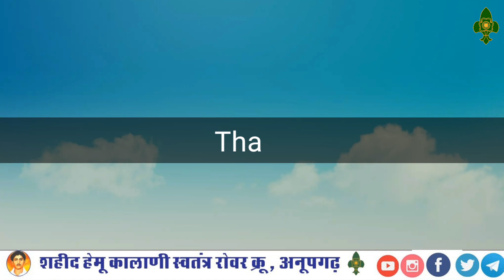नुक्कड़_नाटक विषय -- पक्षपात को तोड़ना और लिंग समानता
राजकीय उच्च माध्यमिक विद्यालय 2pgm के स्काउट व गाइड द्वारा नुक्कड़ नाटक का आयोजन किया गया। इसमें राजकीय उच्च माध्यमिक विद्यालय 2pgm के प्रधानाध्यापक राकेश गोदारा, सरपंच राजबाला जी, स्काउट मास्टर जसविंद्र सिहँ, गाइड कैप्टन मंजू बसेर व अन्य माननीय सदस्य उपस्थित हुए।
पूनम वर्मा, पूनम, रिया,सिमरजीत,माया,कविता,,,,,रश्मि वर्मा, दिनेश, बुधराम, मोहनलाल ,रामकरण, व अन्य स्काउट व गाइड ने भाग लिया।इस नाटक के जरिए स्काउट व गाइड ने लोगों को लैंगिक समानता, महिला शिक्षा व महिला उत्पीड़न पर रोक लगाने का सदेंश दिया।
 लड़की शिक्षित होकर अपने सपने पूरे कर सकती हैं । अपने समाज को आगे बढ़ा सकती हैं।इसके साथ ही गाँव, तहसील,जिले, राज्य , राष्ट्र व विदेशो मे विभिन्न पदो पर विराजमान महिलाओं के उदाहरण देकर अन्य महिलाओं को भी शिक्षित होने के लिए प्रेरित किया।